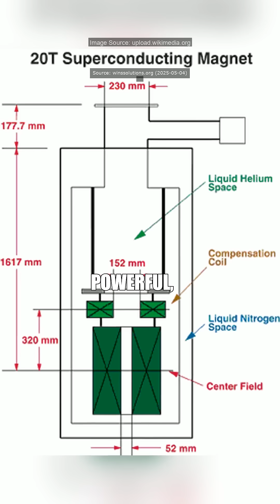Imagine holding the power of the sun in the palm of your hand! Scientists have just installed the mo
Imagine holding the power of the sun in the palm of your hand! Scientists have just installed the most powerful superconducting magnet ever, designed to create and control plasma at an astonishing 150 million degrees Celsius. This revolutionary technology traps superheated plasma using magnetic fields strong enough to defy belief.

Fusion energy promises a future with virtually limitless clean electricity—no greenhouse gases, no nuclear meltdowns, just sustainable energy for generations. Say goodbye to fossil fuels and hello to environmentally friendly power. Who knew magnets could lead us to a cleaner planet?